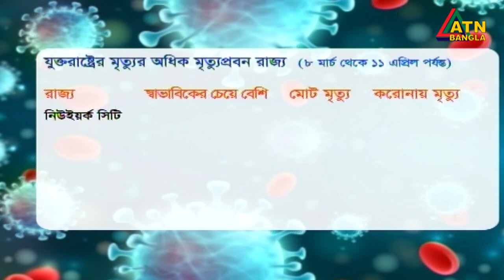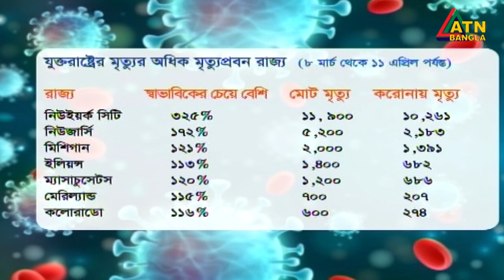মহামারির জন্য আবারো চীনকেই দায়ী করলেন ডোনাল্ড ট্রাম্প।